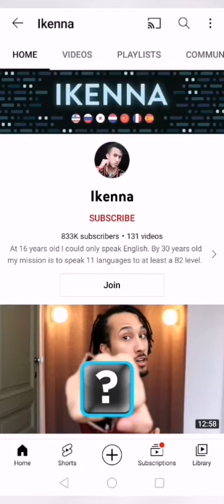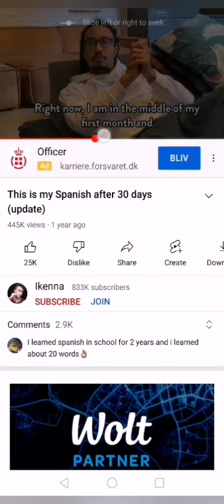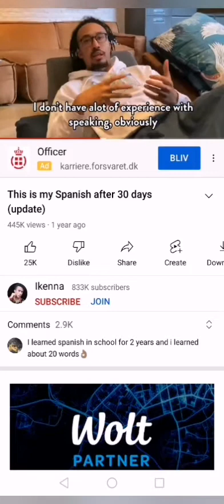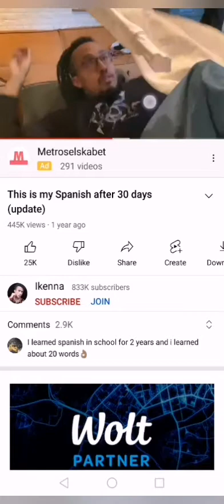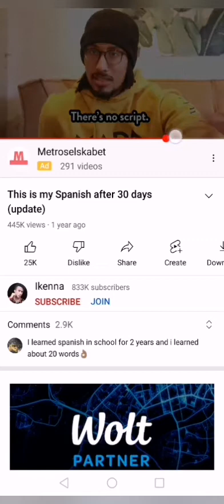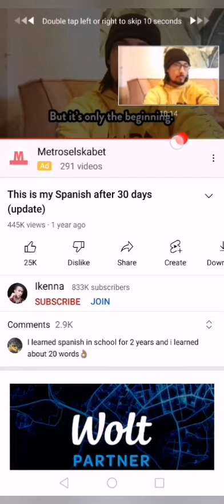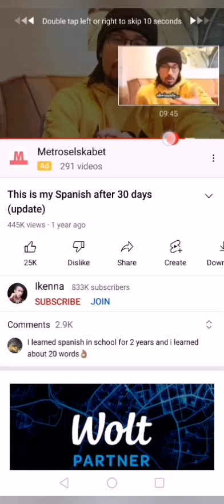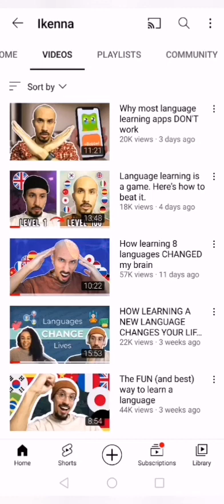FAKE POLYGLOT SCAMMER IKENNA. HE CAN'T SPEAK SPANISH!!!